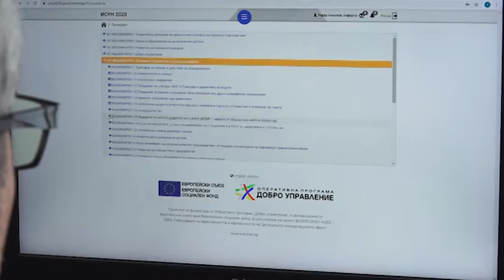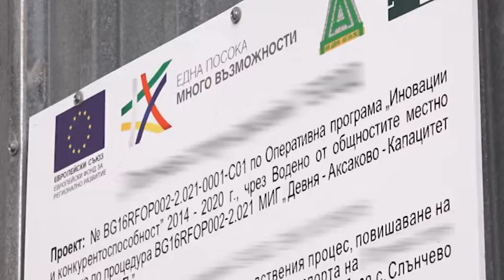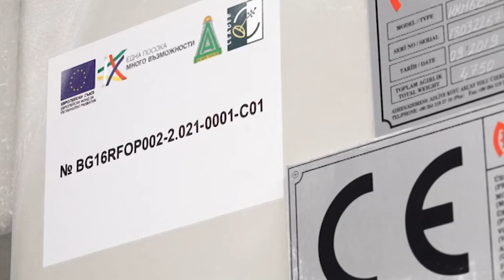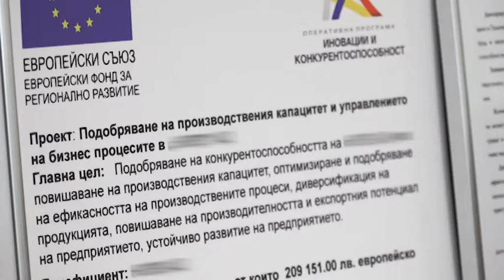МИГ Аксаково-Девня - пример за успешно сътрудничество между общини, бизнес и неправителствен сектор